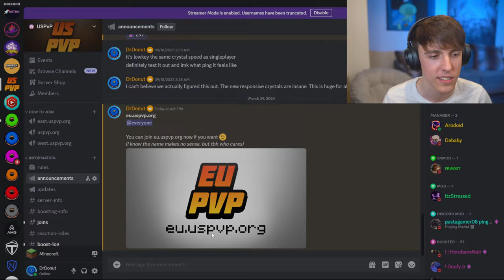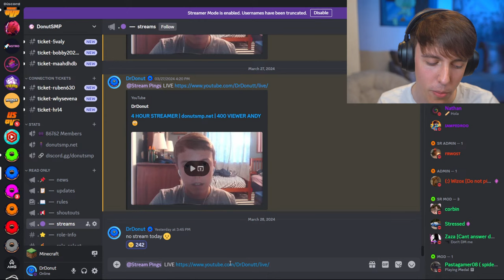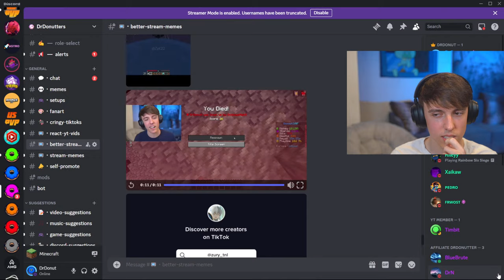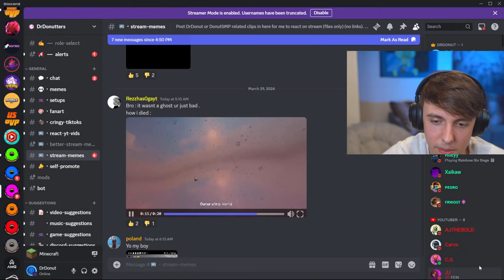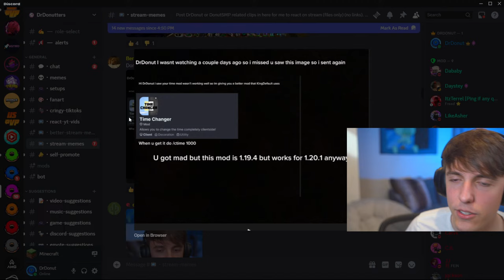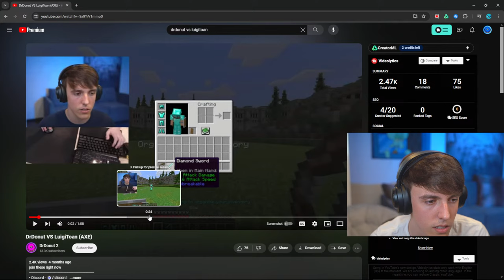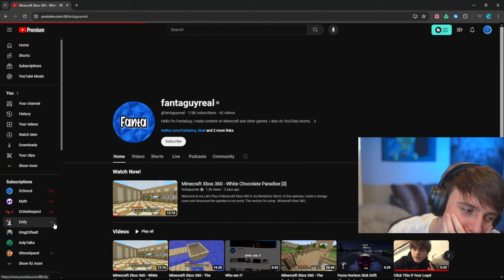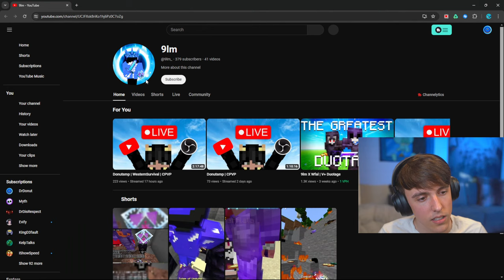EU uspvp is now opened